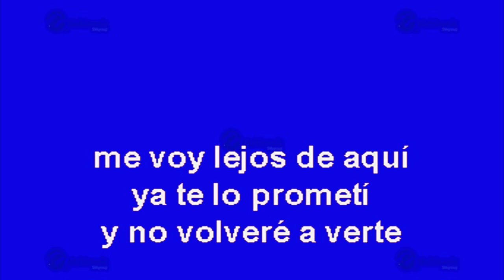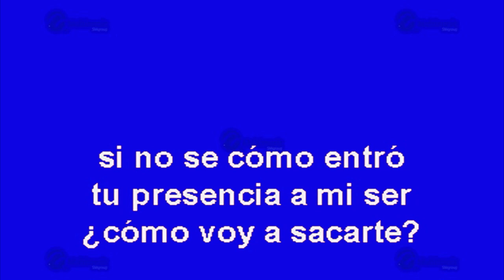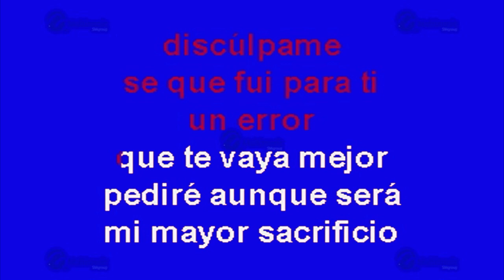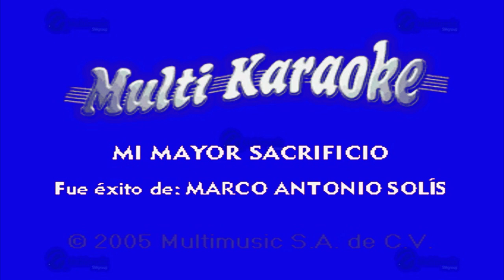Mi Mayor Sacrificio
Éxito de: Marco Antonio Solís (solo Como Referencia)